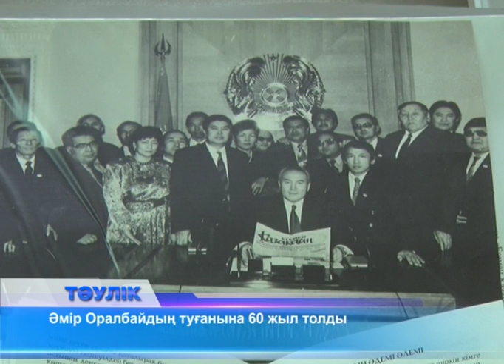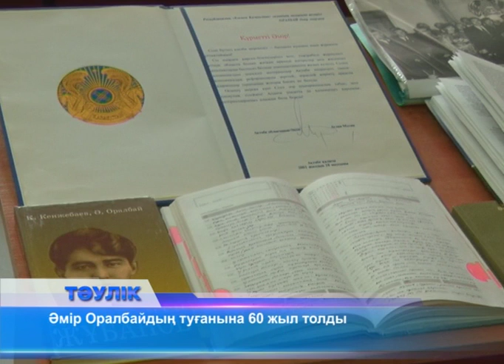Ақтөбеліктер Әмір Оралбайды еске алды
Бүгін ақтөбеліктер журналист Әмір Оралбайды еске алды. Кеңес Одағының батыры Әлия Молдағұлованың облыстық музейінде журналистің 60 жылдығына арналған "Қарымды қаламгер" атты кеш өтті. Әмір Оралбайдың жұбайы, туыстары жиналды. Журналист Әмір Оралбайдың биыл дүниеден озғанына 11 жыл. Қаламгердің сабырлы, қайырымды, қарапайым бейнесі бауырлары, әріптестері мен шәкірттерінің есінде. Олар бүгін Әлия Молдағұлованың облыстық музейінде естеліктерімен бөлісті. Журналистің 60 жылдығына арналған "Қарымды қаламгер" атты еске алу кешіне жұбайы, іні-қарындасы келді. Әмір Оралбай 1959 жылы Қызылорданың Арал ауданындағы Аманөткел ауылында дүниеге келген. 1981 жылы Қазақ мемлекеттік университетінің журналистика факультетін бітіріп, кейін Ақтөбедегі «Октябрь туы»- «Знамя Октября» газетінде бөлім меңгерушісі, бас редактор қызметін атқарған. Республикалық «Лениншіл жас», «Егемен Қазақстан» газеттерінің меншікті тілшісі болды. Соңғысында 20 жылға жуық қызмет атқарған. Шәкірт тәрбиелеп, Қ.Жұбанов атындағы Ақтөбе өңірлік мемлекеттік университетінде еңбек етті. Өзінің ізбасарларын дайындады. Құдайберген Жұбанов туралы көп қалам тартты. "Әлия" повесінің авторы. Ғылымға бет бұрған журналист 2007 жылы филология ғылымының кандидаты атағын қорғады. Алайда, дертке шалдығып, 2008 жылдың қаңтарында дүниеден озды. Соңында қалған екі баласы бүгінде отбасылы. Әмір Оралбайдың есімі жыл өткен сайын жаңғыра бермек.